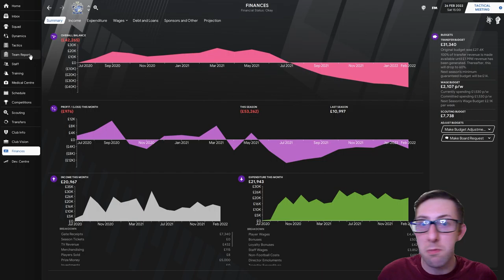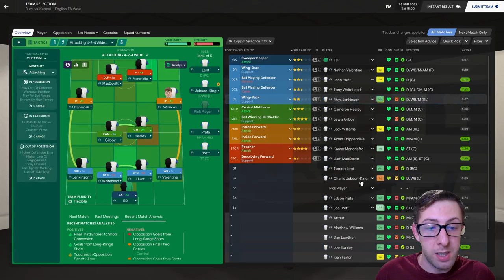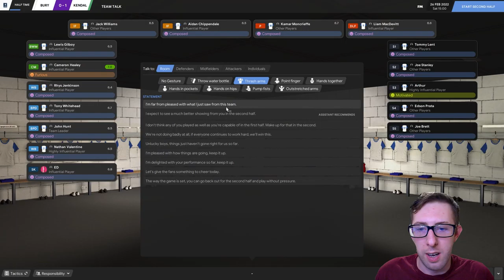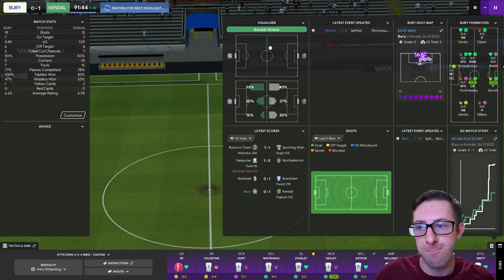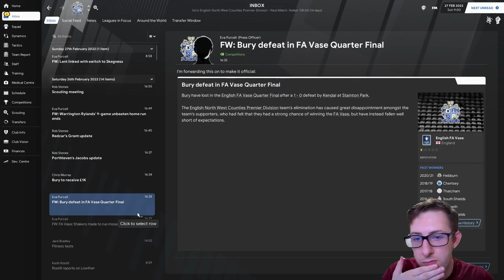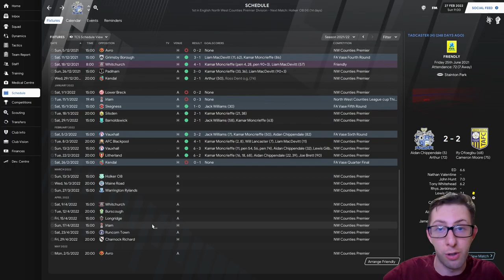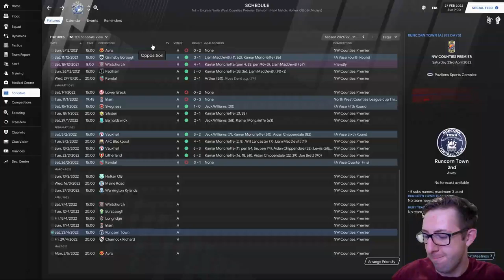Bury The Hatchet | #13 | Who Needs Trophies Anyway | Let's Play FM21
FA Vase Quarter Final... Can we make it to a final this year?!

Bury The Hatchet aims to take Bury AFC from Level 10 in the English Football Pyramid to the lofty heights of Premiership football & beyond in Football Manager 2021.

Follow Coach Coot on our journey from non-league to footballing powerhouse.

Videos uploaded daily at 6pm UK time.